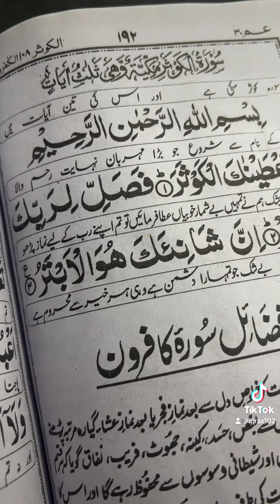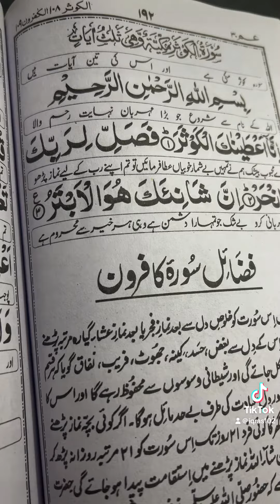8 March 2024